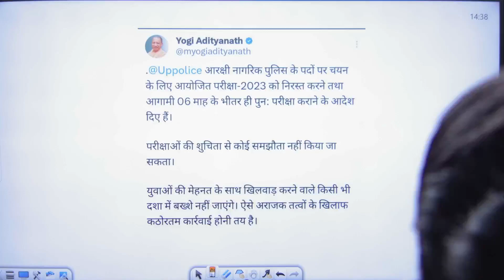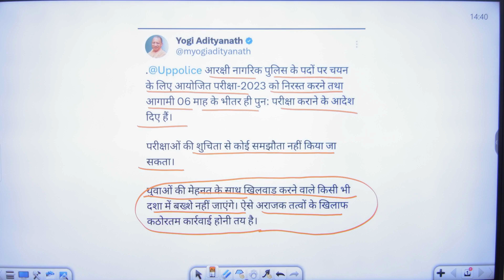UP Police constable परीक्षा हुई रद्द l योगी बाबा का आदेश परीक्षा रद्द 6 मंथ्स के भीतर दुबारा होगी